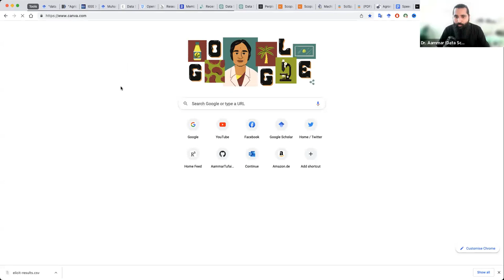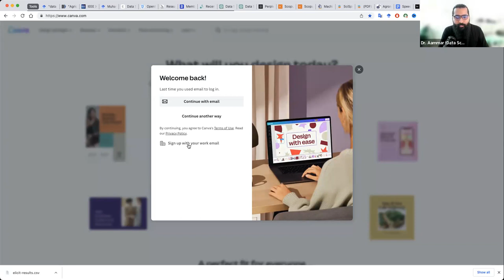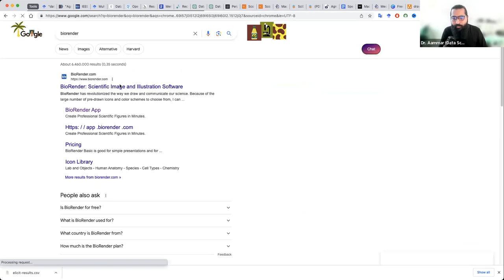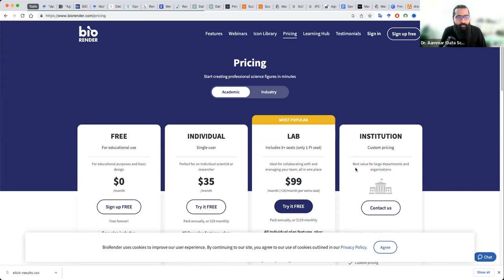AI tools to make scientific diagrams and graphical abstracts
Description:
Artificial Intelligence can streamline the process of creating scientific diagrams and graphical abstracts. This Urdu/Hindi tutorial takes you through the top AI tools that can assist you in designing clear, effective visual representations for your research.

In this video, you'll learn:

The importance of scientific diagrams and graphical abstracts
An overview of the best AI tools for creating these visuals
A step-by-step guide on using these AI tools for your research visuals
If this video is beneficial to you, please 'Like' it and share it with your fellow researchers.